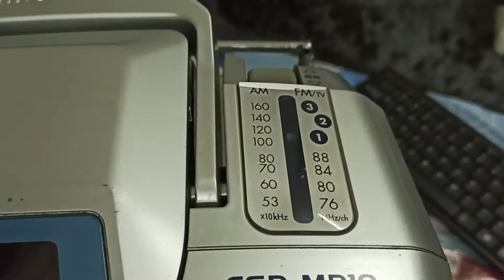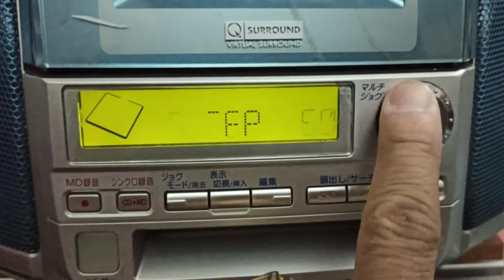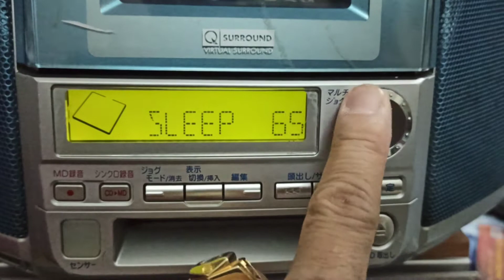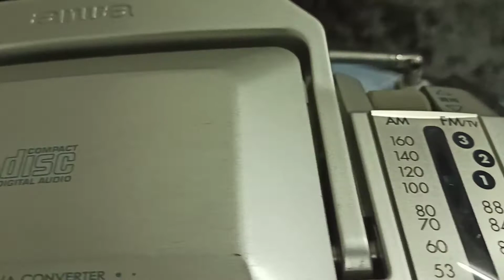Máy Caste AIWA CDS-MD10-(Gía 420k)---(0984.293.953)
Máy Caste hột mít AIWA CDS-MD10
 👉Chơi CD rất ngọt..kg kén đĩa nào..
👉Băng caste OK.dây Curoa hơi trùng. Radio FM 108 MHz nét căng.
👉Đĩa MD kẹt dính đĩa trong kg hát.
 Dành cho Ae .. chơi .. trưng bày ..Deco...sưu tầm cho vui..😍👍
 Giá🪂🪂 rất  êm ...👉420k..là ✈️✈️
 👉Sử dụng điện 100v Made in China
 📞0️⃣9️⃣8️⃣4️⃣2️⃣9️⃣3️⃣9️⃣5️⃣3️⃣📱